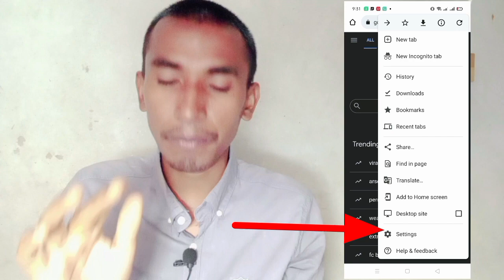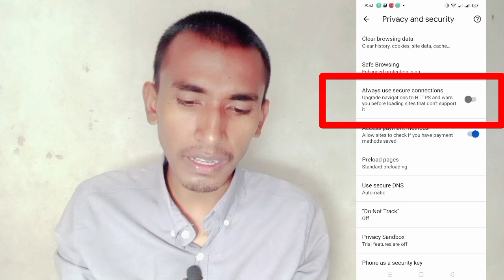সচেতন মানুষের Chrome ব্রাউজার ২টি সেটিংস অন অফ রাখে জেনে নিন